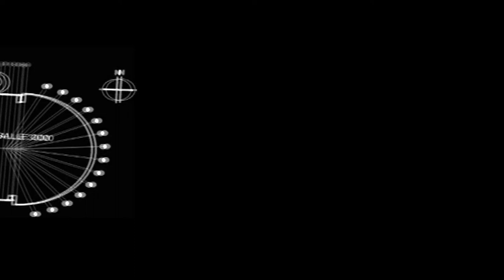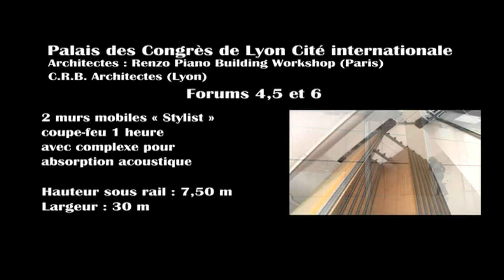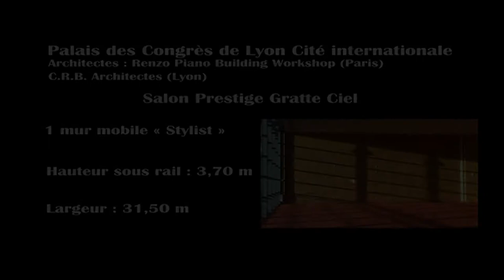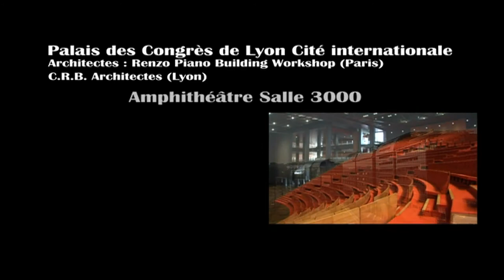Algaflex - Murs Mobiles STYLIST / SILENCE / LUMIERE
Les Murs Mobiles STYLIST / SILENCE / LUMIERE en images. Vous souhaitez en savoir plus à propos des murs mobiles et cloisons extensibles ?